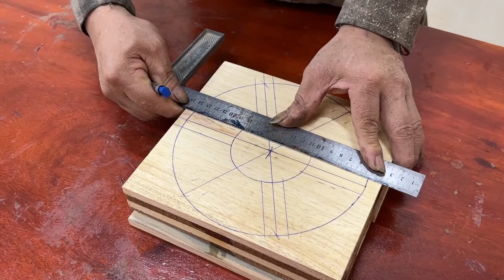Top Carpentry Secrets Wood Puzzles The Best Classy Skills You May Miss!